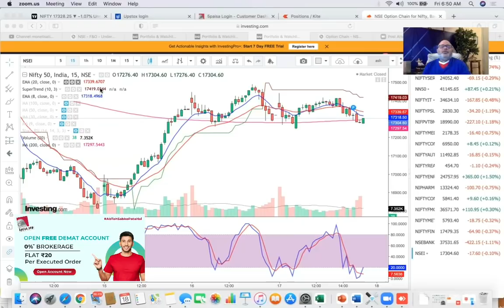Pre market report for 18 feb 2022